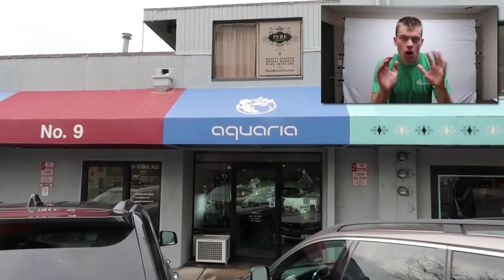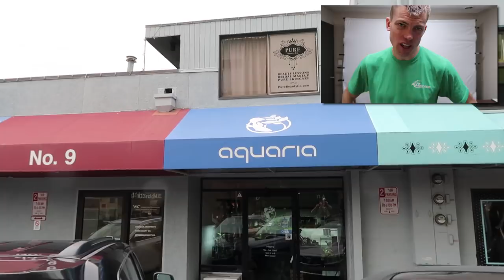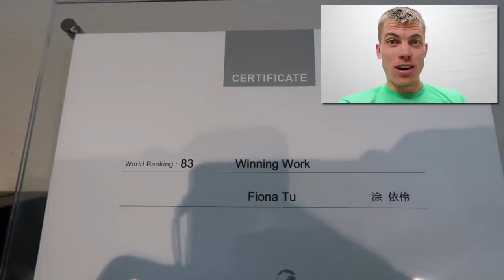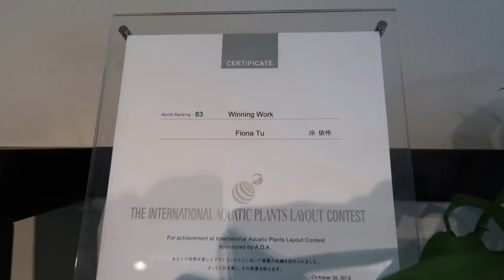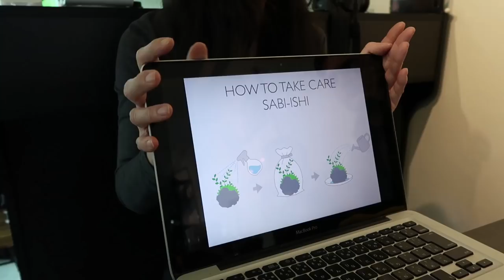AMAZING Aquarium Store: ADA Aquaria!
AMAZING Aquarium Store: ADA Aquaria! Daily Dustin Video 064. In today's daily video, I continue showing my Seattle adventures. We take a trip to ADA Aquaria. It is the most amazingly perfect planted Aquarium Store that I have ever seen in my life. This video barely does it justice. Hope you all enjoy ;)